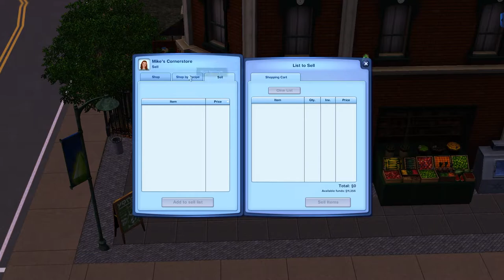Getting the flirt on! - A-Z Challenge E2 - THE SIMS 3